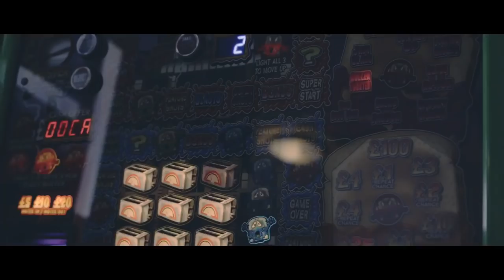Casino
Second single release ‘Casino’

Recorded and produced at Magic Box studios with Scotty Anderson, mixed by Pete Meher

Video by James Calderwood shot on location in Tayport, Fife

Starring Michael ‘Clenny’ Clenaghan